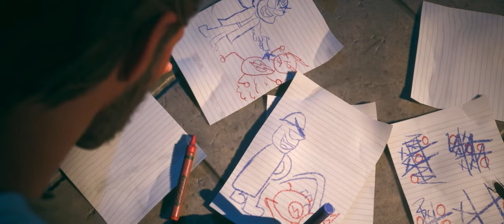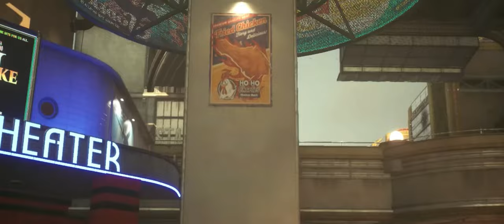Suicide Squad: Kill the Justice League | Seamless Movie Edit (Pacing and Humor Redone)